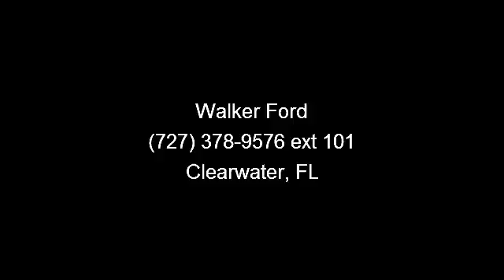2006 Chevrolet Cobalt - Walker Ford - Clearwater, FL 33764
Call